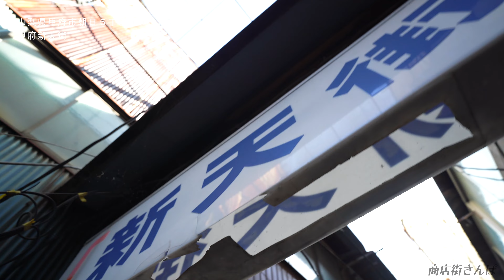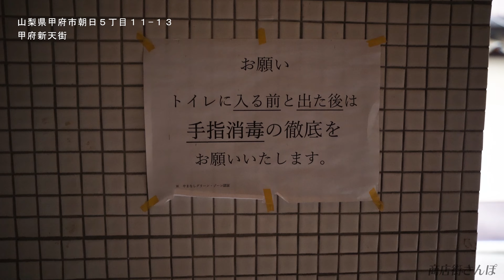【レトロ・スナック街】山梨県甲府の甲府新天街、廃れゆくアーケード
山梨県甲府市朝日５丁目１１−１３、甲府駅が最寄駅の甲府新天街の散策動画です。

ここは、山梨県の甲府駅から徒歩15分歩いた場所にある
多分、昔は飲み屋やスナックで賑わっていた場所なのだろう
今では荒廃したレトロノスタルジーな空間になってしまっている。

今まで知らなかった商店街の魅力に気づくきっかけになっていただければと思いますので、是非チャンネル登録よろしくお願いいたします！

★その他動画のスペック
■撮影・編集機材
・カメラ：a7c
・ジンバル：weebill s
・ステレオマイク：Sony ECM XYST1M
・音声マイク：TASCAM DR-10L

★Introducing shopping streets all over Japan☆
There are many very exciting shopping streets in Japan.
Famous shopping street,A shopping street that no one knows,Introducing various spots.